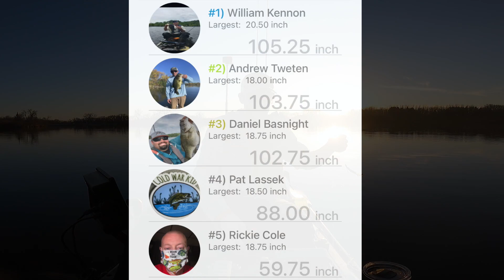Last open water tourney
We get some uncharacteristic weather for MN in November so I decided to sign up for another online kayak bass tournament. Wish the days weren't so short I might have been able to make things even more interesting!

Rod and reel: Shimano Stradic C14+ w/Fenwick HMG Medium. Shimano SLXDC w/ St. Criox Bass X
Action cameras: GoPro 9, Gopro 7